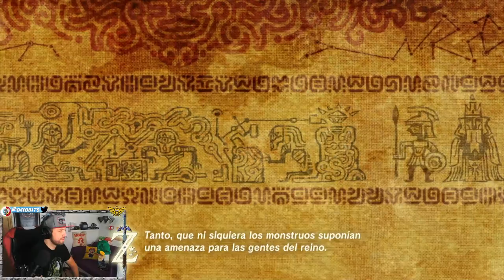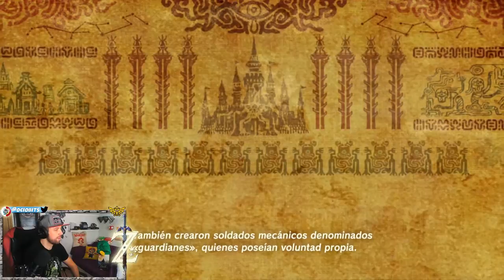Zelda Breath of the Wild #03 - CAP02xEP01 - La eterna leyenda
¡Bienvenidos a OCIOBITS, un nuevo vídeo!

[[[ Continuamos con un nuevo capítulo gameplay de la serie de The Legend of Zelda: Breath of the Wild.

La serie está dividida encapítulos y cada capítulo estará conformado por episodios. Los capítulos representarán arcos argumentales importantes y los episodios explicarán y mostrarán dichos arcos de manera seccionada. Por ello esta serie va a ser un SPOILER en sí misma, va a ser fiel a lo mostrado en el juego y es una oportunidad para quien no vaya a jugarlo y quiera ver la historia (PEDAZO DE HISTORIA, PEDAZO DE JUEGO...).]]]

En este episodio vamos camino de Kakariko y allí nos encontraremos con Impa. La verdad es que es todo un reencuentro... Además tenemos ciertas peripecias por el camino que han resultado sorprendentes y divertidas y nos enteraremos de un buen trozo de historia.

Sin más, espero que disfrutéis del vídeo y comentéis lo que os gusta y lo que no, así como cualquier otra cosa que consideréis relevante.